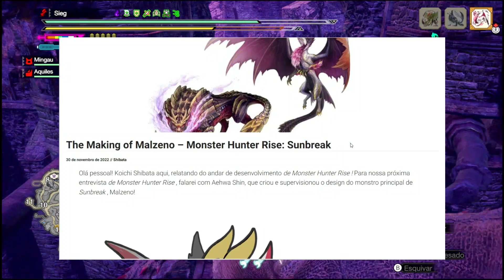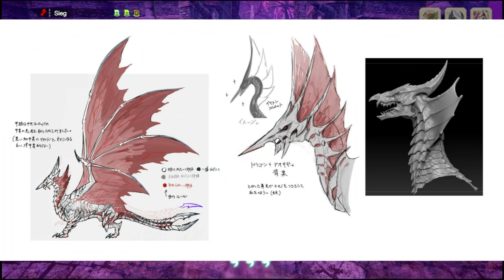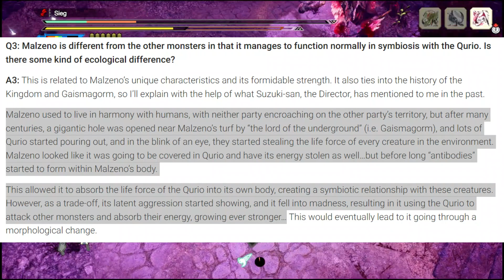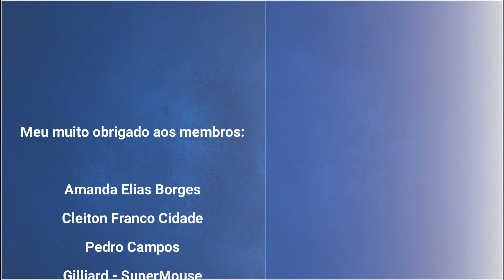As inspirações que criaram o Malzeno - Monster Hunter Rise Sunbreak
Trazendo hoje para vocês um vídeo falando um pouco sobre o Malzeno e as inspirações que foram usadas para criar esse monstro em Monster Hunter Rise Sunbreak